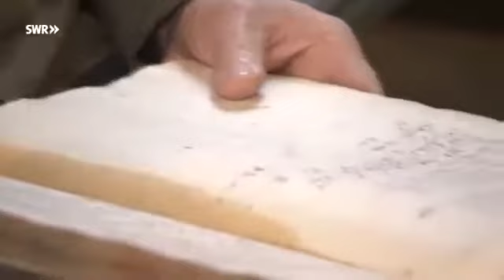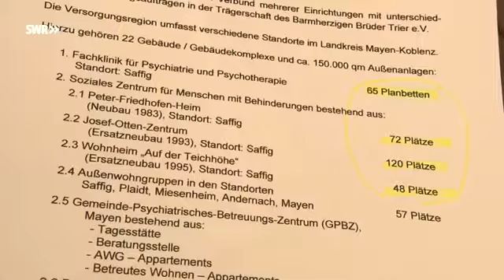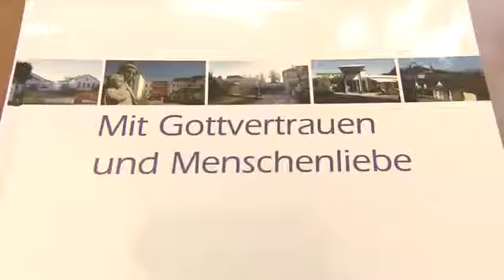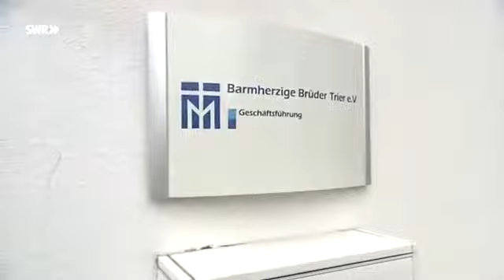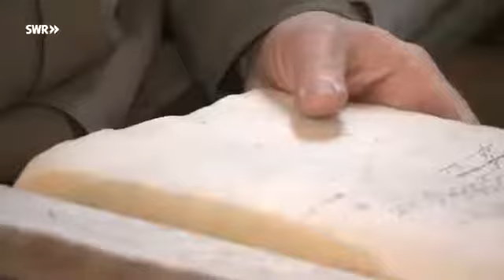Hierzuland - Hauptstraße in Saffig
Mittlerweile zum dritten Mal musste die Kapelle von Saffig umziehen. Jetzt hat sie ihren neuen Platz gefunden. Die Barmherzigen Brüder betreuen hier integrativ.

Mittlerweile zum dritten Mal musste die Kapelle von Saffig umziehen. Jetzt hat sie ihren neuen Platz gefunden. Die Barmherzigen Brüder betreuen hier integrativ. Mittlerweile zum dritten.

Mittlerweile zum dritten Mal musste die Kapelle von Saffig umziehen. Jetzt hat sie ihren neuen Platz gefunden. Die Barmherzigen Brüder betreuen hier . Mittlerweile zum dritten Mal musste.